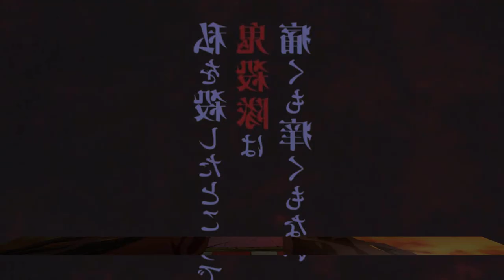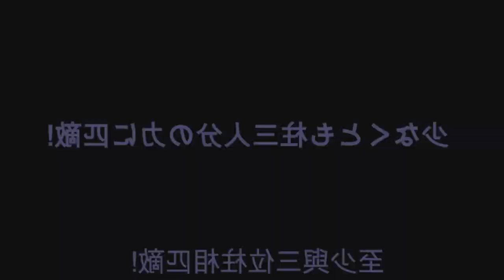ONDE ASSISTIR! Demon Slayer: Kimetsu no Yaiba Swordsmith Village Arc Season 3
Fala galera no vídeo de hoje eu vim falar para vocês da terceira temporada de demon slayer o arco da vila dos ferreiros! Será falado onde e como assistir o novo filme da terceira temporada de kimetsu no yaiba! Vem com o Bucky❤️

TEMAS:
demon slayer
kimetsu no yaiba op
kimetsu no yaiba trailer
demon slayer trailer
demon slayer 3 temporada trailer
demon slayer trailer season 3
demon slayer luas superiores
kimetsu no yaiba anime trailer
kimetsu no yaiba trailer season 3
kimetsu no yaiba luas superiores
kimetsu no yaiba anime 3
kimetsu no yaiba filme
kimetsu no yaiba filme data
kimetsu no yaiba filme 2
kimetsu no yaiba anime filme
demon slayer anime 3
demon slayer filme
demon slayer filme 2
Demon slayer anime filme
demon slayer op 4
3 temporada de kimetsu no yaiba anime
3 temporada de demon slayer anime
demon slayer anime
kimetsu no yaiba anime
3ª temporada,demon slayer 3 temporada,anime no sekai,kimetsu no yaiba 3 temporada,kimetsu no yaiba 3 temporada data de lançamento,demon slayer 3 temporada data,kimetsu no yaiba 3 temporada quando sai
Demon slayer season 3 new promotion reel